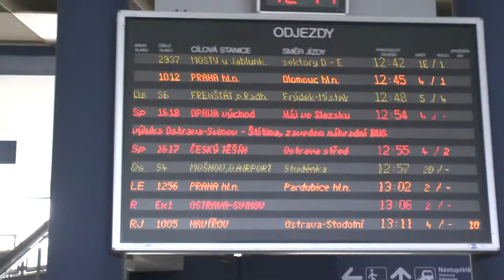Ostrava hl.n. (24.8.2020) Pt. I